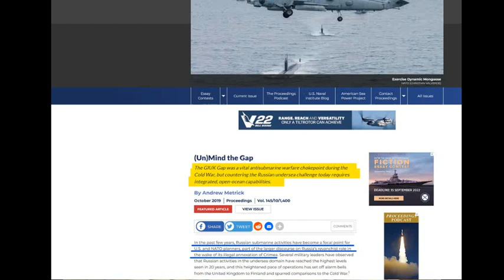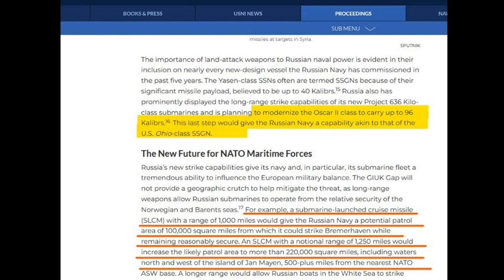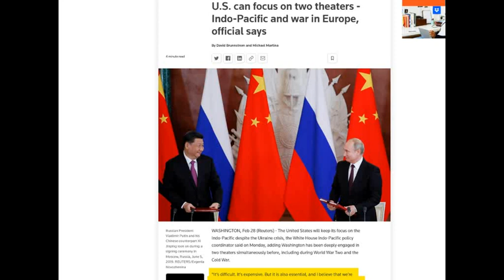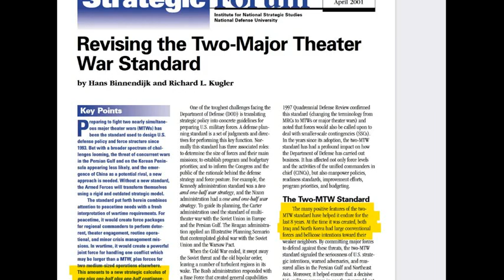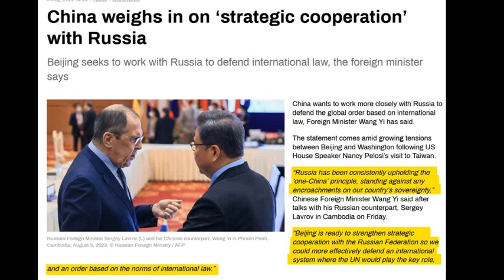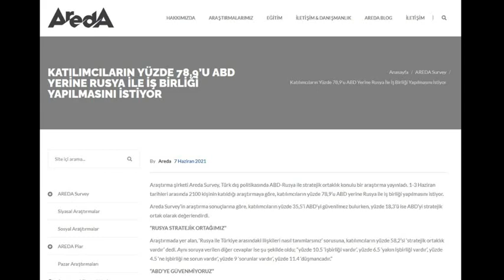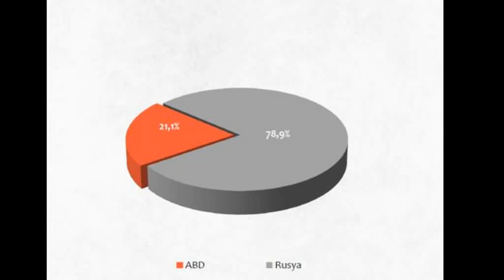Weekend Improv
Two Major Theater Wars, Taiwan, Pelosi, strategic shift.